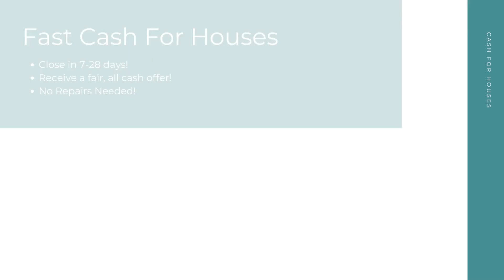Cash For Houses Troy Ohio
At Cash For Houses, we pay cash for houses in any condition in Troy OH. Repairs and renovations are not necessary. Financing is not necessary. And there's no open houses or closing costs! We take away the stress to make your selling experience a good one!

Get Cash For My Houses! Troy OH!

Who Will Pay Cash For Houses? Troy OH!

Fast Cash For My House Any Condition Troy OH!

Here at Cash For Houses, our goal is to help Troy OH home sellers from many different backgrounds have a quick, hassle free selling experience. No matter your unique situation - divorce, bankruptcy, foreclosure, bad tenants, and more - we are here to help! Sell your house for cash in as little as 7-28 days!

We Pay Cash For Houses:

Troy, OH